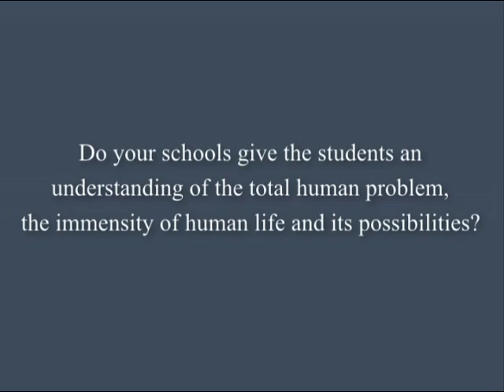Do your schools give an understanding of human problems? | J. Krishnamurti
Brockwood Park 1984 - Question #2 from Question & Answer Meeting #2

'Do your schools give the students an understanding of the total human problem, the immensity of human life and its possibilities?'